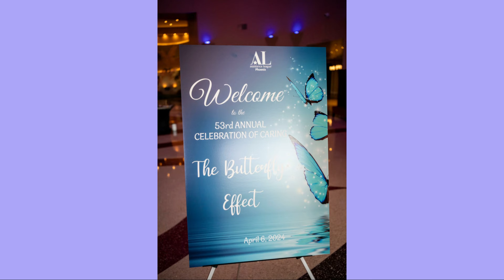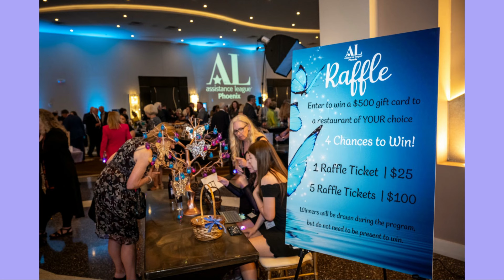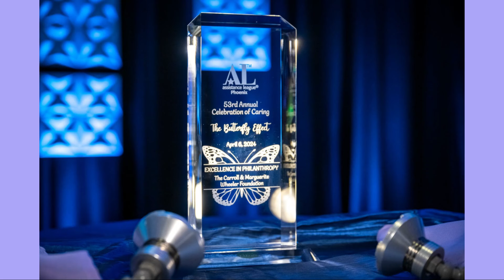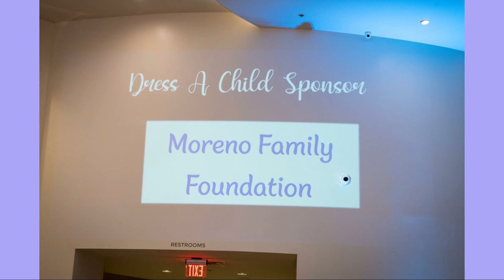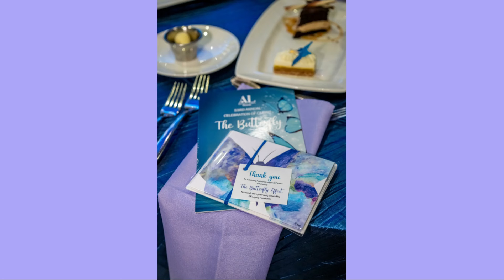53rd Annual Celebration of Caring Gala - Photos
2024 Celebration of Caring Gala, The Butterfly Effect
Event Photos
Saturday, April 6, 2024 | Chateau Luxe | Phoenix, AZ